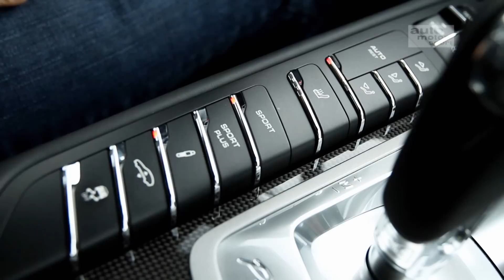Porsche Panamera GTS: Groß, schwer und schnell - Fast Lap | auto motor und sport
Der Porsche Panamera GTS ist die metallgewordene Verkörperung automobiler Schizophrenie. Hier stecken drei Persönlichkeiten in einem Auto: Praktische Limousine, Sportwagen und Rennstreckenwerkzeug. Welche Persönlichkeit dominiert, kann nur die schnelle Runde auf dem Fast-Lap-Testgelände zeigen. Am Steuer: Rennprofi Christian Menzel.

Neue Folgen von „Fast Lap“ gibt es jeden Freitag.

Fahrzeugdaten – Porsche Panamera GTS
Motor: 4,8-Liter-V8
Leistung: 430 PS
Drehmoment: 520 Nm
Fahrzeuggewicht: 1995 kg
Beschleunigung (0-100 km/h): 4,5 Sekunden

Rundenzeiten:
1. BMW M5 – 01:53:39 min
2. Jaguar F-Type R – 01:54:35 min
3. Porsche Panamera GTS – 01:55:85 min
4. Mercedes E63 AMG S – 01:56:35 min
5. Audi S3 – 02:03:35 min
6. VW Scirocco R – 02:07:39 min
7. Ford Focus ST – 02:07:84 min
8. Skoda Octavia RS – 02:08:00 min
9. Suzuki Swift Sport – 02:19:87 min
10. Renault Clio RS – 02:29:99 min (alte, längere Streckenführung)

Zu empfangen über folgende Pay TV-Plattformen:

  KabelKiosk (D, A, CH, L)
  Cablecom (Schweiz)
  Swisscable-Verband (Schweiz)